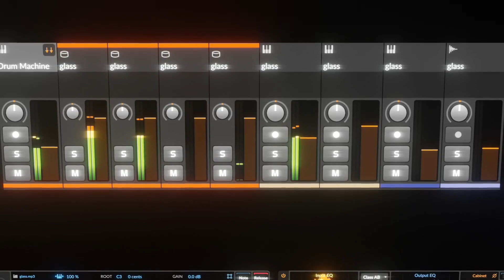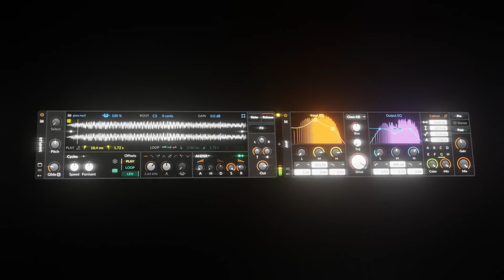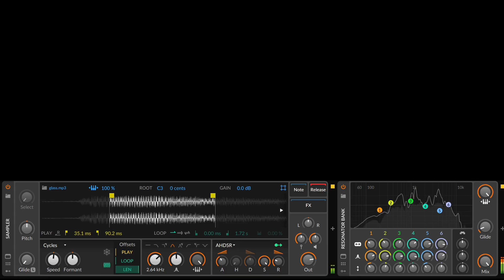just one sample challenge: Glass Half-Filthy // Bitwig Studio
i guess i owe this video to the germans! on one hand we have @MIXtofMusic's challenge to make something with a random sample he sent me (glass breaking) and on the other, we have @CNTRRNDM's penchant for recording samples of completely unexpected things and pushing them to their absolute limits. Guess that inspired me to see how far *I* could go with just one!

I kinda, arguably, missed the deadline on mixtof's challenge (technically i was just barely within limits but y'know, technical difficulties), since i kinda wanted to make a video emphasizing that yes, this is all just one sample. and i guess i was not entirely satisfied with how it was turning out! still though, couple lessons learned, hopefully next one pans out better